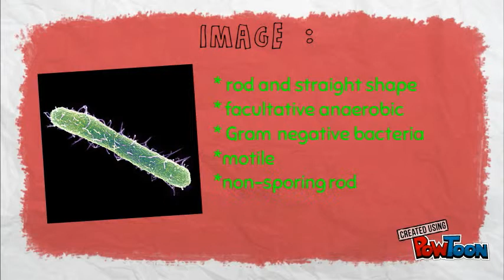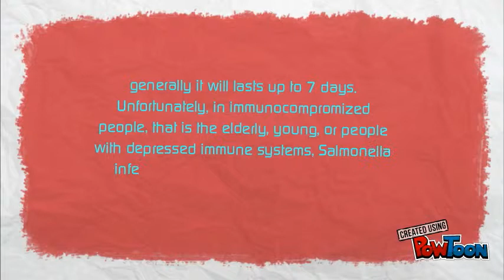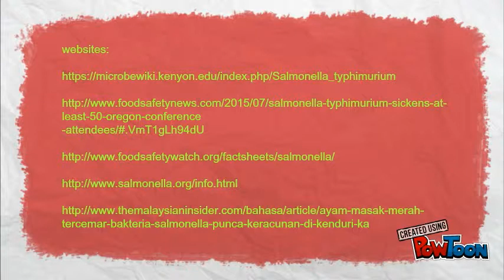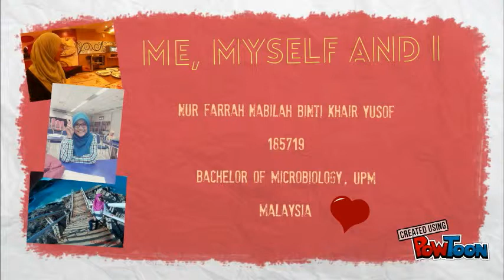Salmonella typhimurium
My Adopted Microbes-- Created using PowToon -- Free sign up -- Create animated videos and animated presentations for free.  PowToon is a free tool that allows you to develop cool animated clips and animated presentations for your website, office meeting, sales pitch, nonprofit fundraiser, product launch, video resume, or anything else you could use an animated explainer video. PowToon's animation templates help you create animated presentations and animated explainer videos from scratch.  Anyone can produce awesome animations quickly with PowToon, without the cost or hassle other professional animation services require.